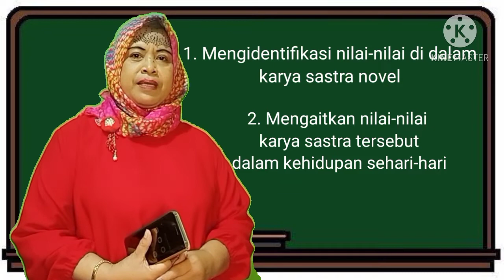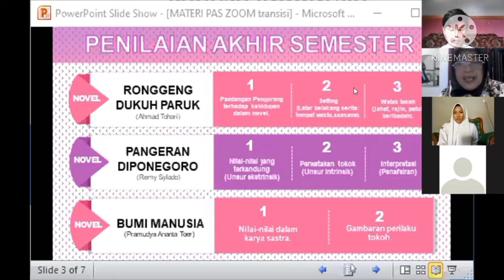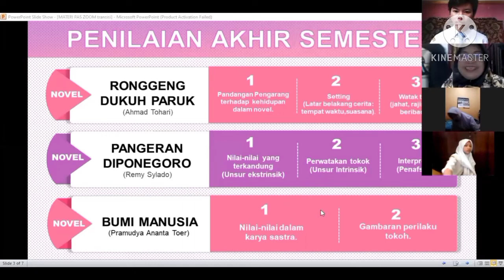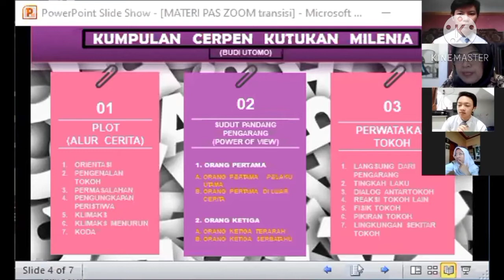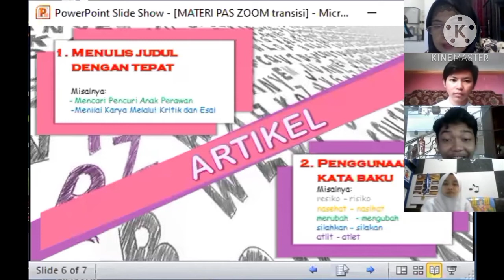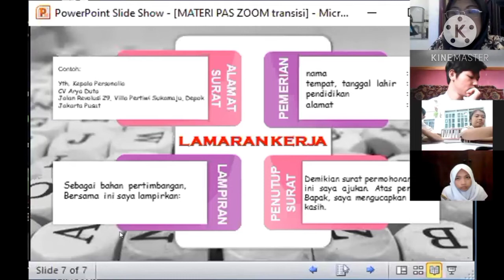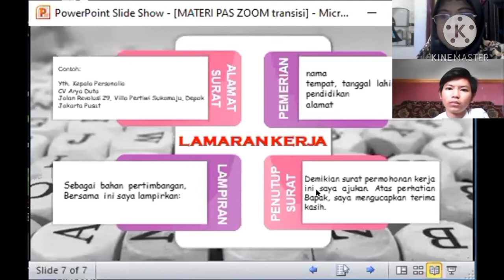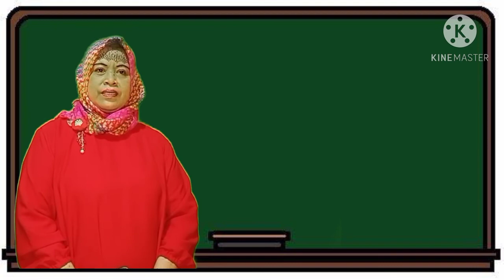Materi persiapan PAS: Nilai-Nilai dalam Karya Sastra Novel